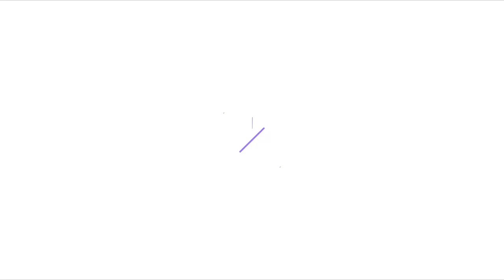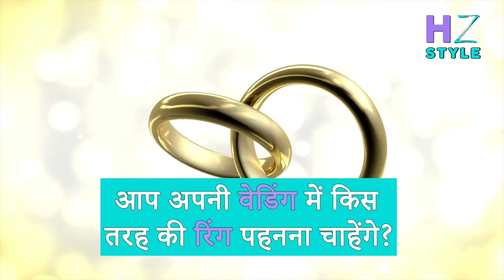इन bollywood actresses को मिल चुकी है Luxurious wedding ring